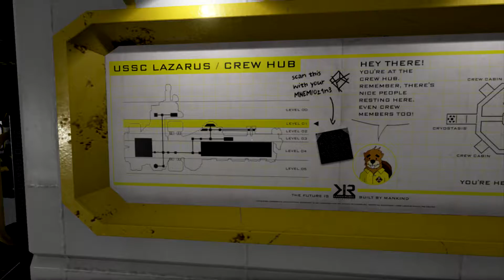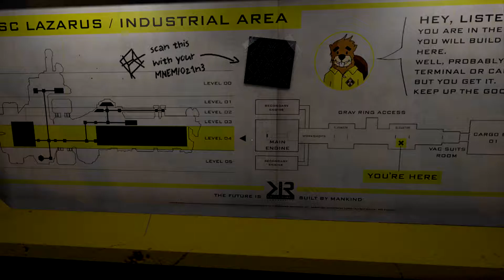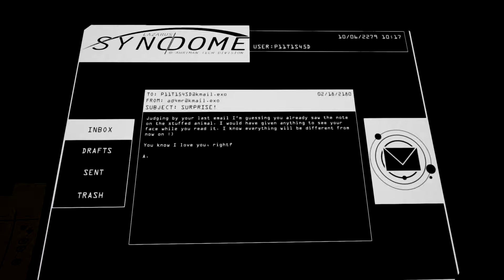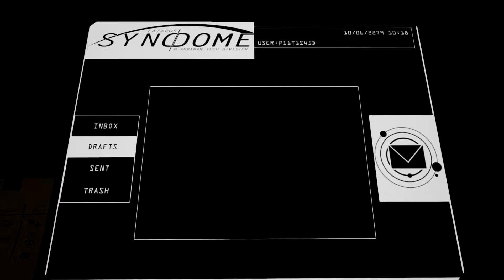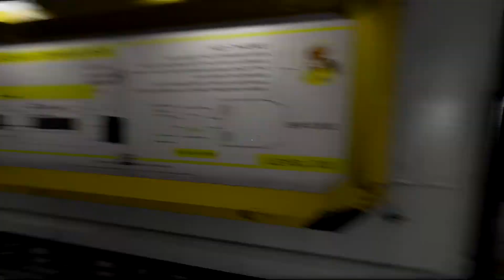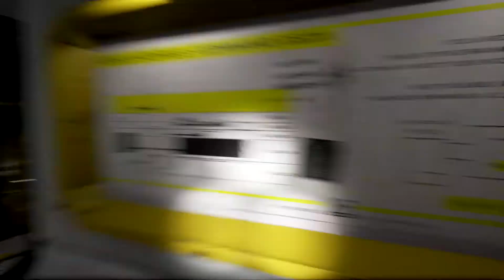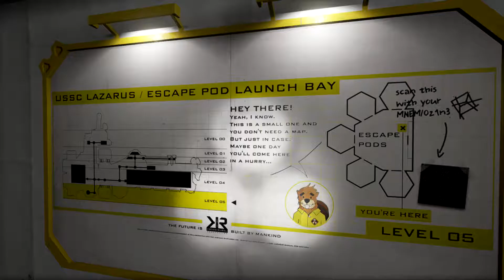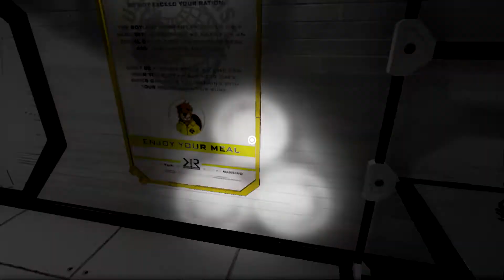The Fall of Lazarus - Gameplay Walkthrough - Part 3